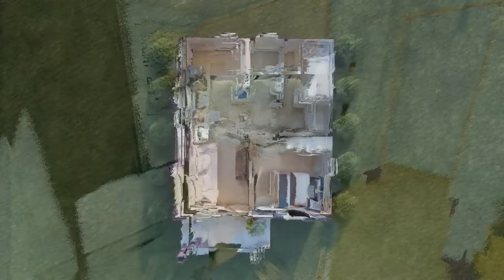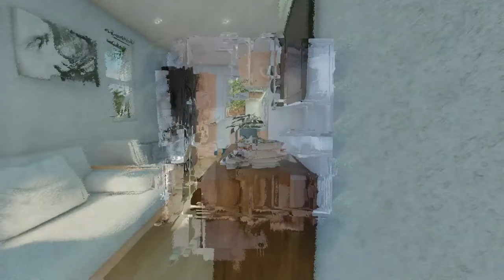Compilation: Small Space Serenity - Elegant House Design Ideas | Part 2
Welcome back to our compilation series, highlighting the allure of small yet elegant house designs! In this second installment, we continue to delve into the world of compact living with a fresh collection of inspiring architectural gems. From ingenious space-saving solutions to chic interior design concepts, each featured home embodies a harmonious blend of style and functionality. Whether you're seeking ideas for your own small space or simply appreciating the artistry of design, join us on this journey to explore the beauty of simplicity and sophistication in home architecture.